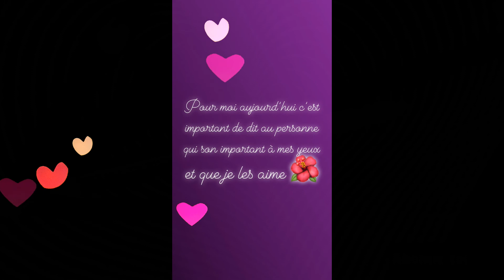DIMANCHE EN FAMILLE SOUS LE SOLEIL !